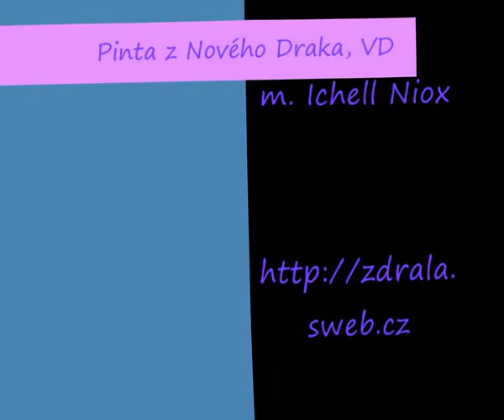Pinta z Nového Draka - stopa - 1,5 roku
o. Kato z Nového Draka
m. Ichell niox